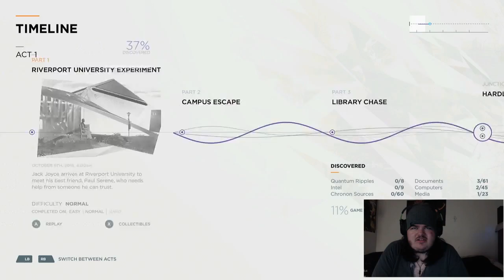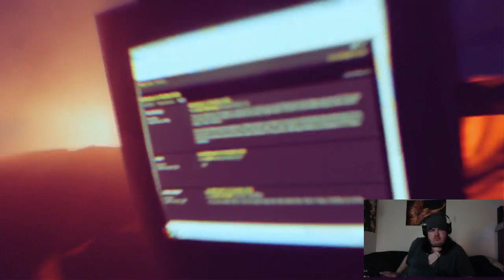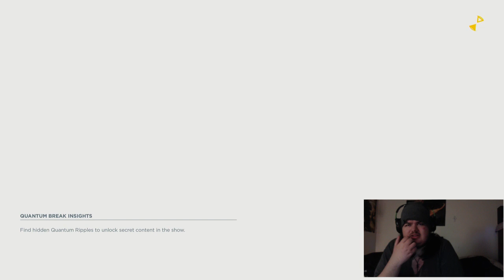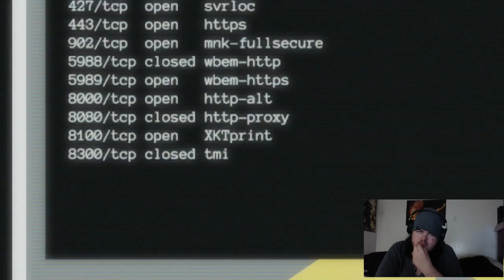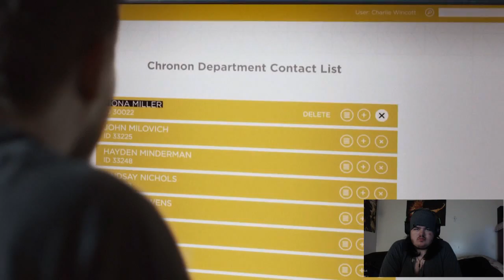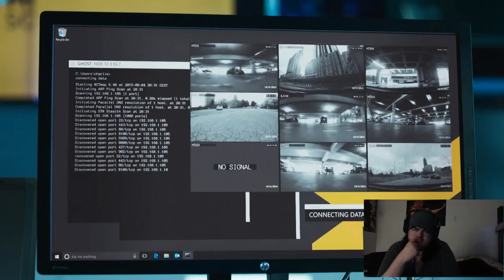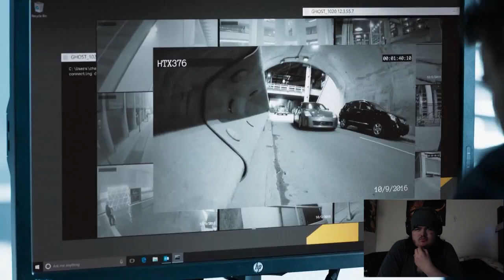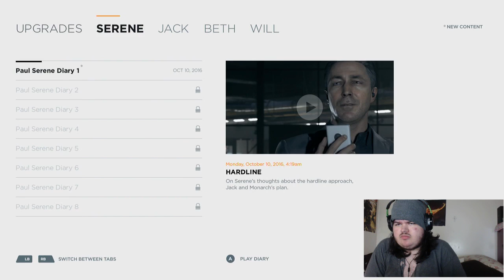L and friends play quantum breakpart two